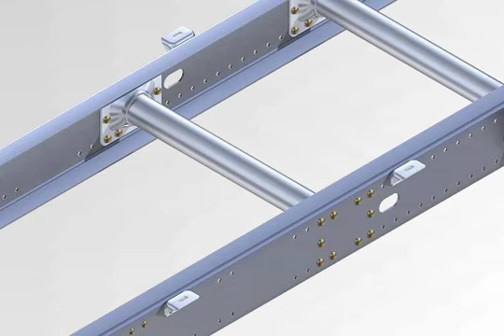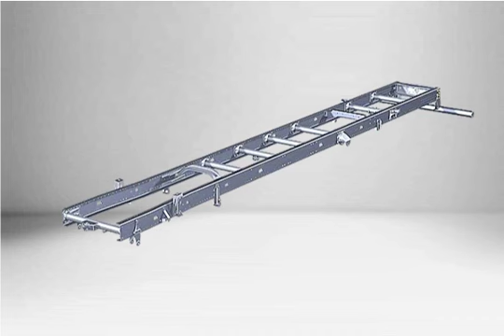Load-bearing frame concept | MAN Truck & Bus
When designing the chassis, one aspect is critical: maximum stability and load-bearing capacity combined with minimum weight. This is especially true of the robust composite frame made of high-tensile and warp-resistant fine-grained steel.